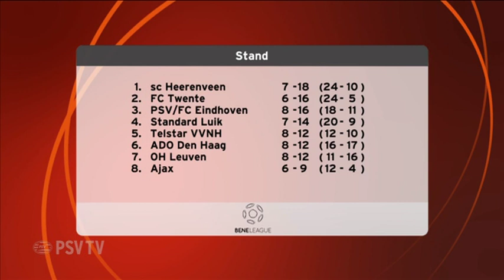PSV/FCE pakt punt tegen Standard Luik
PSV/FC Eindhoven heeft aan de topper met Standard Luik een punt overgehouden. In een enerverend duel gaven de nummers drie en vier van de Beneleague elkaar niks toe.